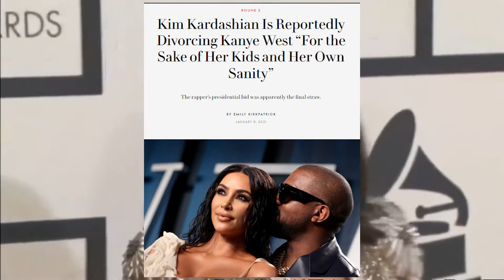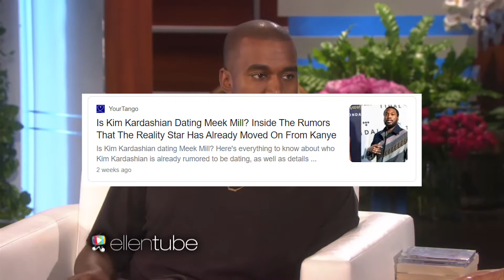Kanye West is going CRAZY! He actually Cheated on Kim Kardashian